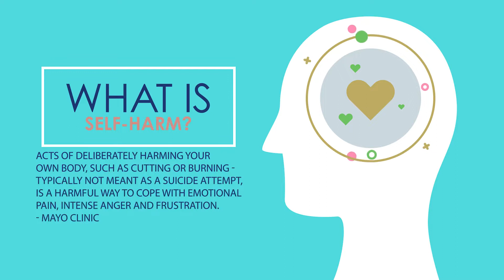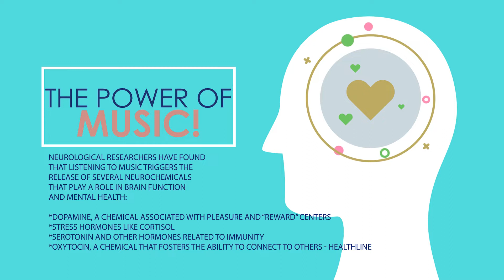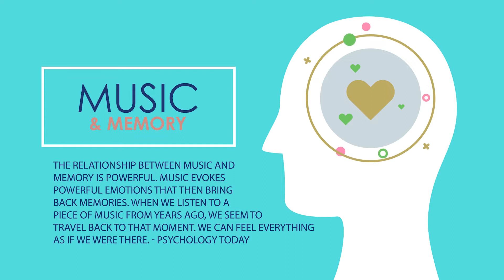I Am Huntington | Corduroy Brown | Music and Mental Health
Mr Mike 304TV's iamhuntington Series and Appalshop (Appalshop's Appal Seed Fund) have partnered to bring you the inaugural season of "304 Simple Wayz to Promote Health & Wellness in Appalachia". For more information about Appalshop

For episode 7, we visited BlueLava Audio in Chesapeake, OH to discuss the healing powers of music with HuntingtonWV recording artist Corduroy Brown. He discusses music's impact on the mind, body, and spirit. What's your favorite song? How does music affect your mood and spirit? How often do you listen to music? We suggest that you LET THE MUSIC PLAY!!!
We are simply trying to highlight simple wayz to improve and promote the health and wellness of appalachians

Special thanks to Corduroy Brown  and BlueLava Audio
Special thanks to Bryan McGlone

Again, a big thank you to Alligator Jackson's Inside Huntington WV   for sharing and supporting the movement and extending the reach of our content.

iamhuntington, the Original and long-standing series highlighting the intrinsic value of the human capital that exists in Huntington, WV. Established in 2015.